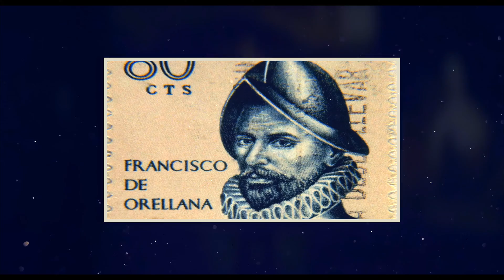Amazon: The Largest Rainforest On Earth - Documentary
The Amazon is the earth’s largest, richest, and most bio-diverse natural reserve. It is a vast landmass populated by millions of species of animals, plants, and several yet-to-be-identified native tribes. About 80% of this landmass is forest; hence, people would often call it ‘The Amazon Rainforest’.

For centuries, explorers, scientists, and adventurers have ventured into this expansive natural reservoir, some with the aim of understanding and appreciating the true beauty and some to convert the rich green splendor into another kind of spendable ‘green’.

Having inspired several documentaries, there are still several facts shrouded and protected by its thick jungle. Home to the second-longest river in the world, its rainforest is also the largest. It’s so vast it occupies a large chunk of South America, spanning nine countries.

Asides from its size, it is popular also because it contains several mysteries, previously unknown civilizations, incredibly large and rare animals such as the Anaconda, exotic plant species, and many undiscovered life forms. However, deforestation through fire is an increasing threat, because the Amazon determines the earth’s climate by a great deal. We’ll get to that later.

How and why exactly was this place named ‘The Amazon’? If you’ve seen the movie Wonder Woman, then you must already have heard about The Amazons, a tribe of fierce women warriors in Greek mythology. It is after this Greek mythical tribe of women warriors that the Amazon was named – because it was thought that the Amazons did live in this vast jungle.

This assumption was because, on the 24th of June 1542, a group of brave riverside women warriors fought off Francisco de Orellana who was sent by Gonzalo Pizarro to find out the exact location of ‘El Dorado’, a city believed to be filled with gold. While they found neither the gold nor Amazons, the name the Europeans gave to this area continued to be “The Amazon” till this day. So, just how large is the Amazon?

The Amazon basin is so large it is the same in size as 48 of the U.S. states if combined or almost twice the size of India in comparison. According to NASA, it covers a land area of 2.7 million square miles or 7 million square kilometers! This is over 35% of the total land area of South America. It is located within the territory of nine South American countries including Brazil, Peru, Ecuador, Colombia, Bolivia, Guyana, Venezuela, the French territory of Guiana, and Suriname.

Of all of these countries, Brazil holds the largest portion of the Amazon, having almost two-thirds of the entire Amazon within its borders. As a result, the Amazon accounts for about half of the total landmass of Brazil. Only about 80% of the Amazon is covered by forest. Also within this huge expanse of land is the second-longest river in the world – the Amazon River!

The Amazon is also home to about 30 million people, the majority of who are natives and many of these haven’t had any contact with the outside world. This is because a good deal of forested areas of the Amazon is dense and almost impenetrable. This makes mapping and studying this area extremely difficult. There is the possibility that there are more natives than previously thought.

The Amazon remains the richest and most bio-diverse area in the world! Since its forest constitutes a significant portion of earth’s total rainforests, it is no surprise then that it houses 10% of all known species in the world. Some of these life forms are found nowhere else except in the Amazon.

By the way, did you know that the largest snake that ever existed, namely the Titanoboa lived in this very ecosystem some 60 million years ago? This gigantic snake could reach a length of up to 45 feet (that’s about 14 meters) and weight a ton. The Amazon is certainly a very interesting place.

Given the rich biodiversity of the Amazon, are there any things currently posing a threat to this place? Well, the answer is yes. Deforestation is perhaps the greatest threat that the Amazon is currently facing. And the most devastating deforestation method is the numerous fires that burn this natural reservoir yearly.

According to Britannica, between January and June 2019, about 75,000 fires occurred in Brazil’s Amazon. Notably, ranching takes up over 70% of deforested areas in the Amazon and this causes climatic changes worldwide as about 340 million tons of carbon are released into the atmosphere yearly.